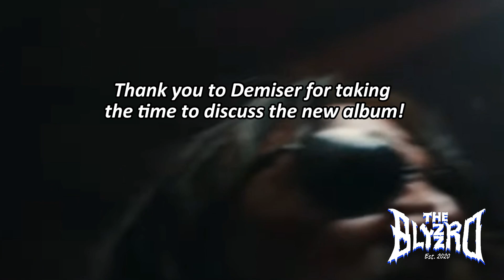The Blyzzrd Interviews #006 ft Demiser the Demiser from Demiser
I sit down with Demiser the Demiser about the band's Metal Blade debut album, inspirations behind songs from the record, tour dates, and more! Pre-order their new album, Slaves to the Scythe, out August 23rd via Black Light Media/Metal Blade Records!

MERCH!